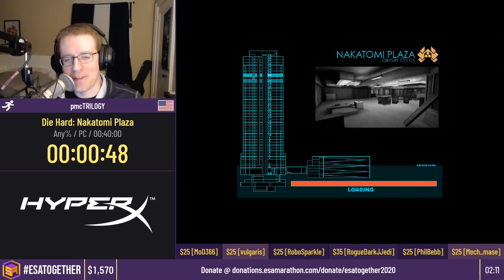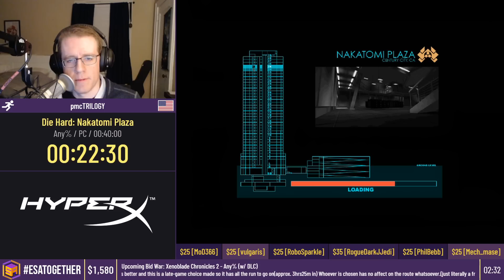Die Hard: Nakatomi Plaza [Any%] by pmcTRILOGY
This video was recorded live at ESA Together 2020, which took place from 6th to 13th April.